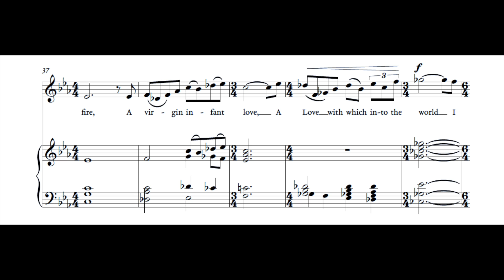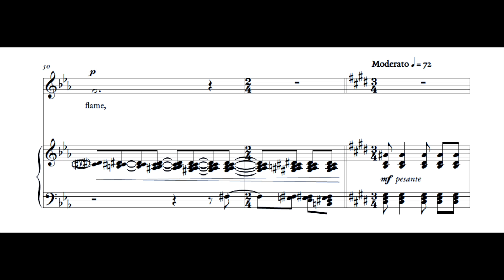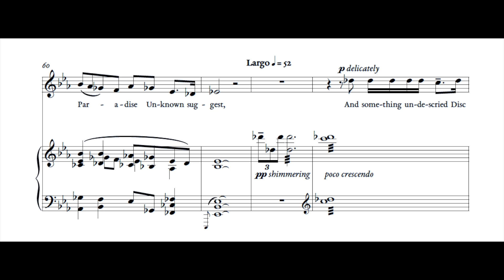(2 of 4) Traherne Songs: I. For giving me desire – Garrett Michael George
Text by Thomas Traherne:
For giving me desire,
An eager thirst, a burning ardent fire,
A virgin Infant flame,
A Love with which into the world I came,
An inward hidden Heavenly love,
Which in my soul did work and move,
And ever ever me inflame
With restless longing, Heavenly avarice,
That never could be satisfied,
That did incessantly a Paradise
Unknown suggest, and something undescried
Discern, and bear me to it; be
Thy Name for ever praised by me.

Traherne Songs
I. For giving me desire
Garrett Michael George
2018

Live performance by Annie Barr, soprano, and Christina George, piano
Cohen Family Studio Theater, Cincinnati College-Conservatory of Music, Cincinnati, OH